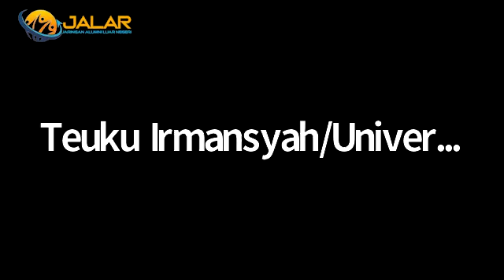BELAJAR DARI BUDI SOEHARDI Pilot menjadi Petani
JALAR, Jaringan Alumni Luar Negeri